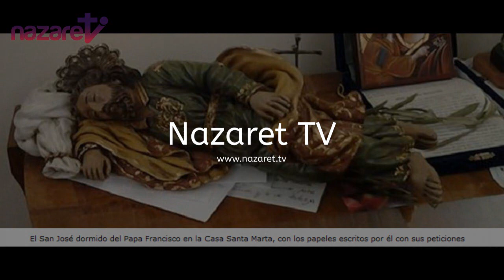Santa Misa de hoy lunes 4 de enero de 2021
Nazaret TV te ofrece la santa misa de hoy,  lunes 4 de enero de 2021, desde la Parroquia de Santa Teresa del Niño Jesús, en Barcelona.  Preside el sacerdote: Rvdo. Enric Ribas, pbro.
Día litúrgico: Feria del tiempo de Navidad.